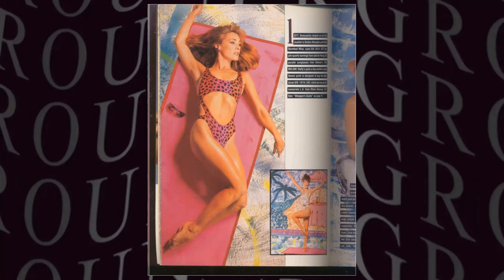Sledge Hammer! TV Series - Beyond Your Worst Expectations: The Disaster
David Rasche as Sledge Hammer
Anne-Marie Martin as Dori Doreau
Harrison Page as Captain Trunk
Leslie Morris as Officer Majoy
Patti Tippo as Officer Daley
Kurt Paul as Coroner Norman Blates
Diane Sainte-Marie as Lisa Ellerblub
Carl Ciarfalio as Man in Restaurant
Mark Blankfield as Joey the Slug
Joanne Baron as Wanda Hobbs
Dorothy Dells as The Judge
Deborah Wakeham as Jessica Hayden
Michael Ensign as Claude Goldfunger
Michele Marsh as Inez Tieup
Don Stark as Kurt Kruggle
David Leisure as Guard Chester
Dennis Fimple as Informant
Alan Blumenfeld as Doctor
Toni Attell as Officer Grace
Monte Landis as Hotel Manager
Brion James as Don Merrill
Beverly Leech as Officer Elizabeth Jenkins
Mike Tino as Bodyguard
Lisa Robins as Student Driver
Doc Duhame as Bus Driver
Mie Hunt as Mrs. Steinberg
Kate Stern as Woman in Crowd
Gary Owens as Narrator in opening sequence
Lisa Long as Security Guard
Larry Wilmore as Mail Man
Michael Michaud as Commissioner
Mernalyn as Wanda Lubeck
Joe Unger as Soda Machine Guy
Tino Santhon as
Robert O'Reilly as Assassin
Phil Diskin as Bartender
Tracy Reed as Renee
Frank Doubleday as Cliff
Norman Alden as Roscoe
Al Ruscio as Don Phillip Souza
Ronnie Schell as Phil Gumm
Peter Marshall as Bob Kenny
Jack Thibeau as John Kogan
John Lawlor as Chief Reisner
Janice Lynde as Evelyn Collins
Eileen Barnett as Juanita
Richard Moll as Dr. Arthur Deco
Conchata Ferrell as Judge Ida Grim
Patrick Wayne as Myles
Ray Walston as Professor Amos McCoy